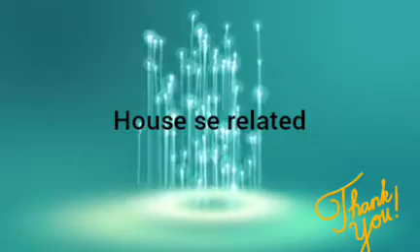BD house channel